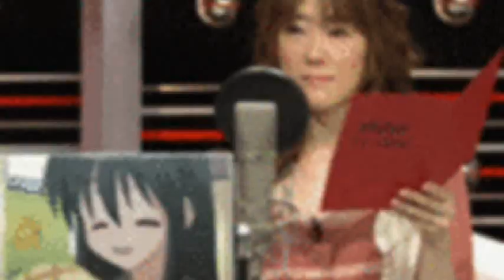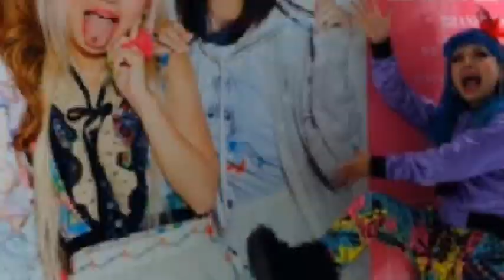[ seiyuu ] close in the dark MV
edit; audio is changed due to copyright T^T

YAY!So I Finally finished this Pmv!
And im really happy that my besties came to my house a while ago around 4pm=) it was really fun being with them^___^but i hope all came because only 3 of them came to my house a while ago T^T anyways about the Video, i made this because im addicted with seiyuu's *___* they are all adorable seeing them hypers like that and God!im inlove with sugitan and yuuichi san(yeah as a couple i guess?Loolz yeah as a couple)they are just soo cute together.And tetsuya kakihara i like him(not really sure if in romantic way loolz XP)and nobuhiko sama Daisuki Desuu(all the characters he voiced especially rin and kisa are just sooo cuuute) Hope You Enjoyed This Video, i'ts dedicated to all Seiyuu Lovers out there=)